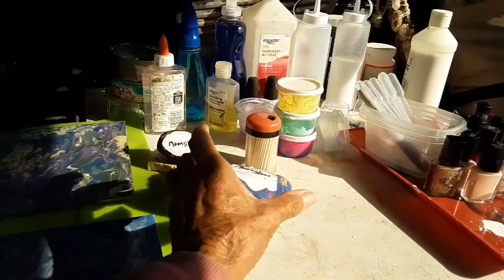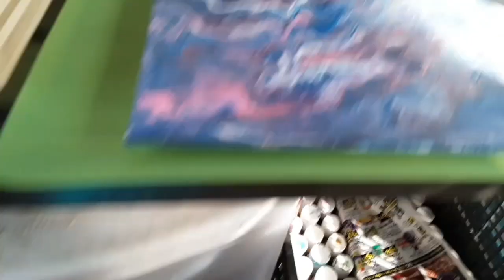Just a quick look at my future Studio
Address: Elsa Doran
21700 US Hwy 59 N
Site # 31